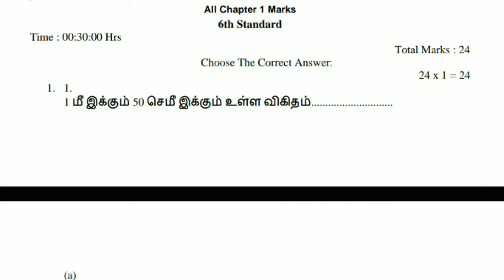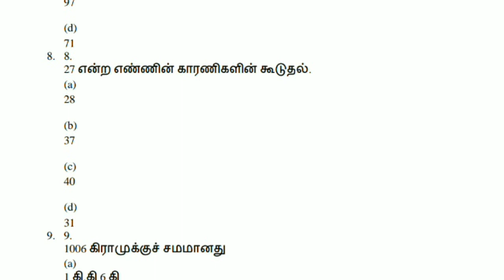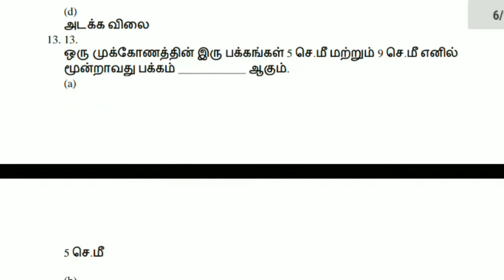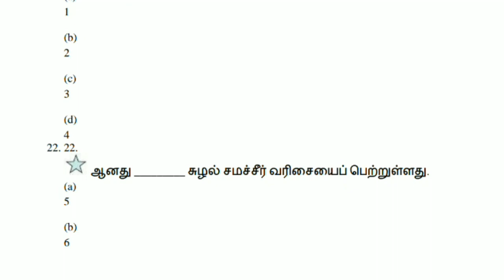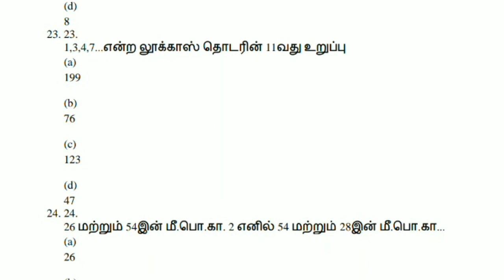6 ஆம் வகுப்பு கணிதம் one mark questions,Important questions,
பிலீஸ் mention question papers do u wanted,,,